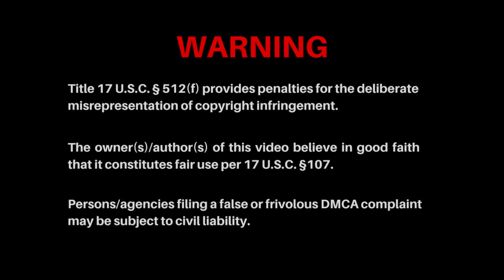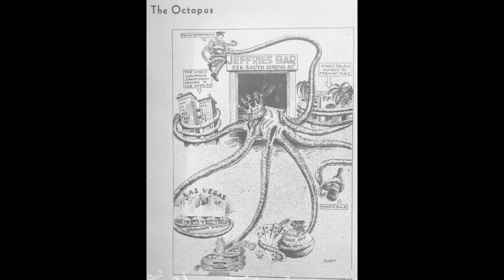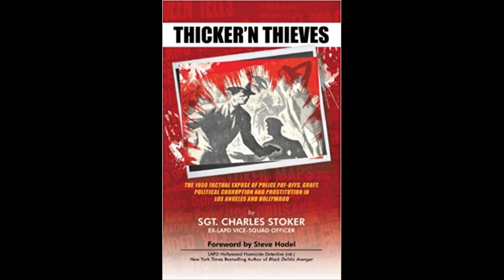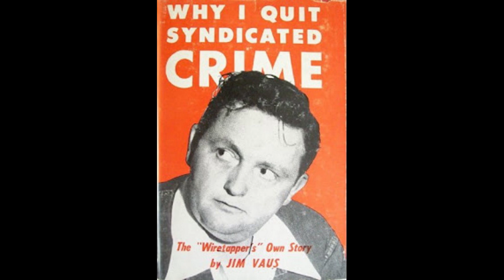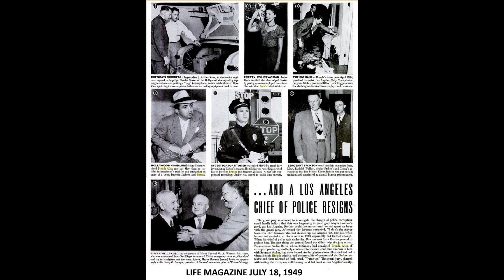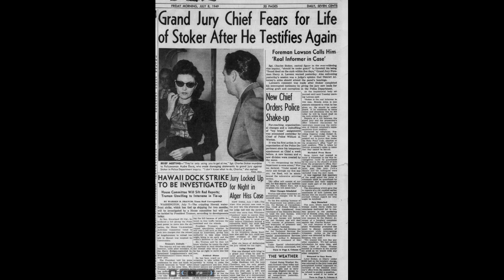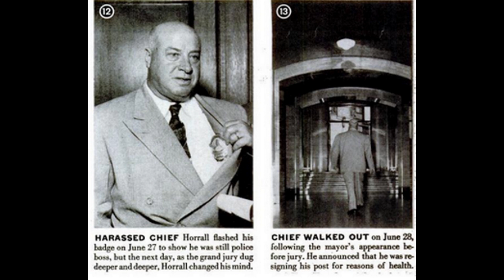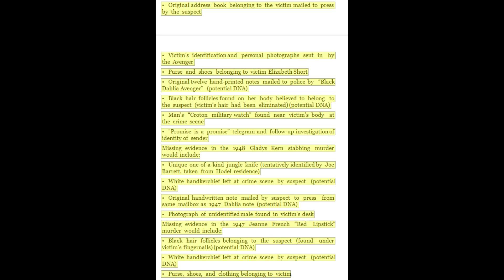BLACK DAHLIA EPISODE EIGHTEEN Was There A Police Coverup? Part Two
This episode shows the continuing police corruption in Los Angles during the 1940s through the rise of the Brenda Allen prostitution ring, how she rose to power after the fall of Black Widow Forst, and how she was brought down by Sgt. Charles Stoker with the help of wiretapper Jim Vaus and policewoman Audre Davis. Both Vaus and Davis would later turn on Stoker after it turned out that Vaus was also working for Mickey Cohen, and Stoker would be forced out of the police department due to possibly trumped up burglary charges.

Also looks into the grand jury examination of what became known as the Dillon fiasco where Leslie Dillon was detained by Doctor DeRiver and the gangster squad.

And then looks into the possibility of evidence missing from the Black Dahlia case file.

Good two part article that goes into detail about both the Forst and Allen Prostitiution rings:

Larry Harnisch's thoughts on Stoker and a lot of other things

Thicker'N Thieves by Charles Stoker 2011 edition forward by Steve Hodel

Hard-boiled Hollywood by Jon Lewis

LA Noir by John Buntin

Gangster Squad by Paul Lieberman

The Sexual Criminal by Dr. J. Paul DeRiver, 2000 edition forward by Brian King

Black Dahlia Avenger by Steve Hodel

Room to dream by David Lynch, Kristine McKenna